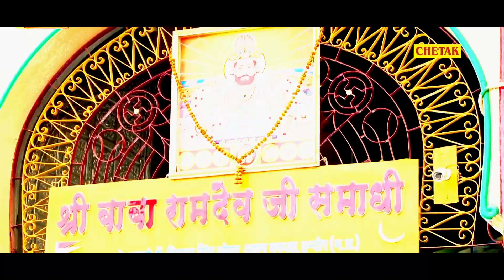बाबा रामसा पीर का सबसे बड़ा हिट सांग 2023 | Dholi Dhawja Babe Ri | इन दोनों डांसरो ने तहलका मचा दिया